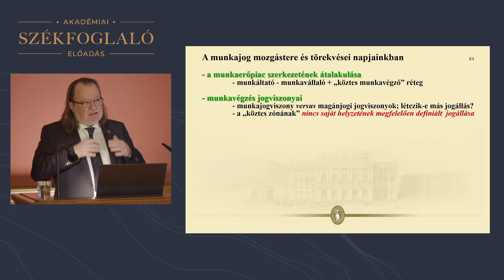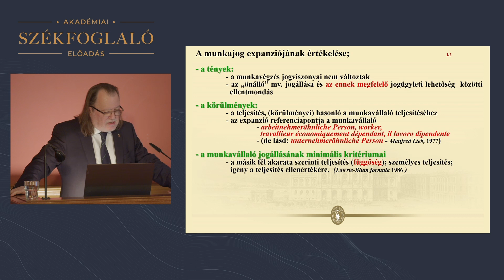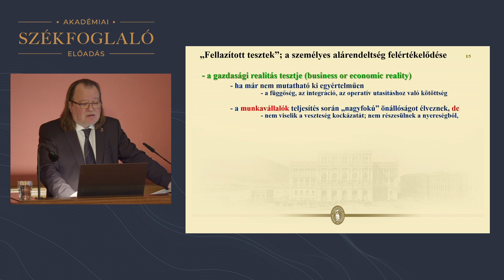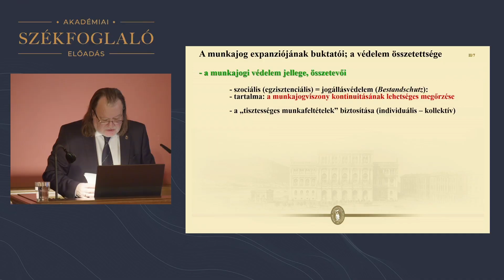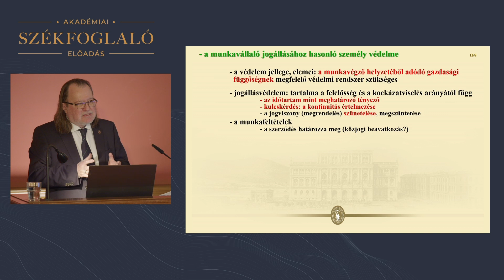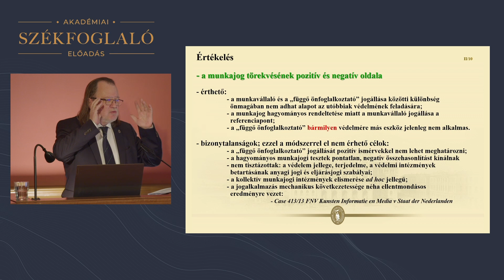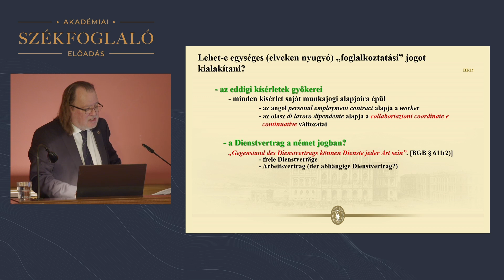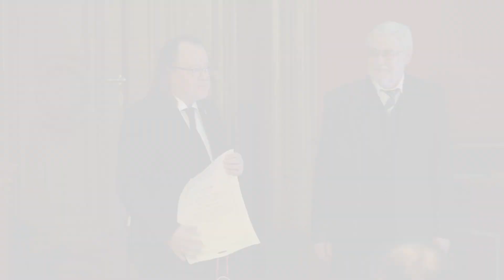Kiss György székfoglaló előadása (2023.02.09.)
0:00 | Intro
0:21 | Köszöntő és méltatás: Bayer József, az MTA Gazdaság- és Jogtudományok Osztályának elnöke
7:32 | Kiss György előadása "A munkajog lehetőségei és határai" címmel
1:04:07 | Oklevélátadás
A munkaerőpiacon a munkáltatói és a munkavállalói pozíció mellett megjelent egy olyan munkavégző csoport, amelynek jogállása és tényleges jogügyleti lehetőségei nincsenek összhangban egymással. A „függő önfoglalkoztató” helyzetét számos tanulmány elemezte, de méltatlanul háttérbe szorult a jelenlegi állapot jogdogmatikai alapon való feltárása. Erre a folyamatra eddig jószerével a munkajog a saját intézményi hatályának kiterjesztésével válaszolt, néha sikeresen, de több ellentmondással megterhelve. A polgári jog reakciója elmaradt, hiszen a magánjogi jogállásban létesített jogügyletekből eredő problémára megvan a már régen kimunkált eszközrendszere.

Tartható-e a más részére történő személyes munkavégzés bináris jogi megközelítése, meddig lehet bővíteni a munkajog lehetőségeit, és milyen tényezők jelölik ki ezek határait? A munkavégzés a tevékenységek szinte végtelen variációját tárja elénk, és ezek egy részét nem lehet kizárólag gazdasági vagy szociális megfontolások alapján értékelni.

A független szerződő fél és a munkavállaló között létező rétegnek saját, önálló jogállása nincs. Ezért egyetlen hagyományos jogterület intézményei sem alkalmazhatók rá automatikusan. Megoldást jelenthet egy sui generis (szolgálati) szerződés kimunkálása. Az erre tett kísérletek ígéretesek, azonban kérdéses, hogy erre a szerződésre ráépíthető-e egy önálló „szolgálati jog”. Az értekezés dogmatikai-összehasonlításban vizsgálja ezt a problémát.